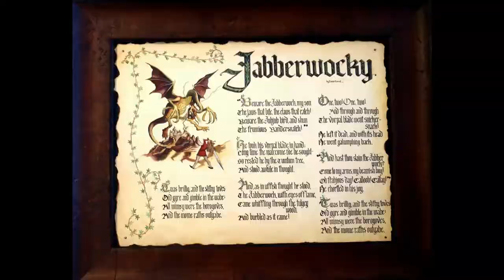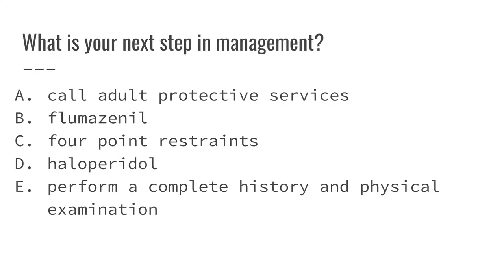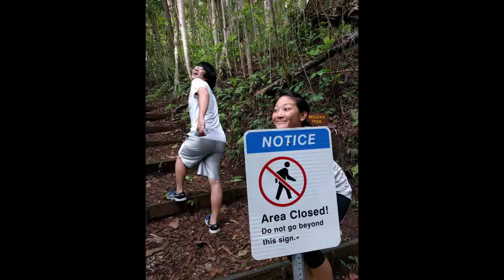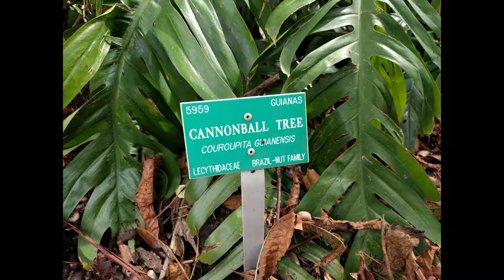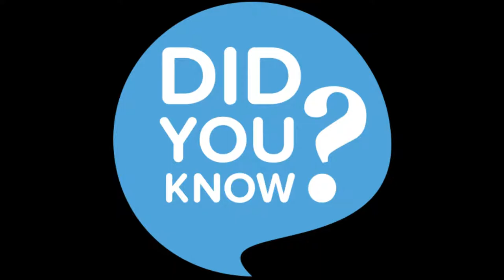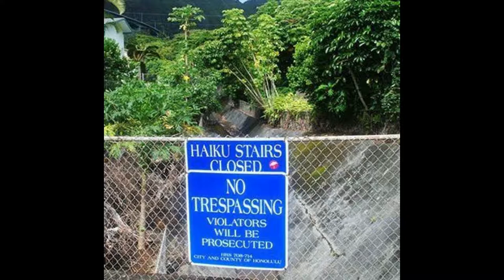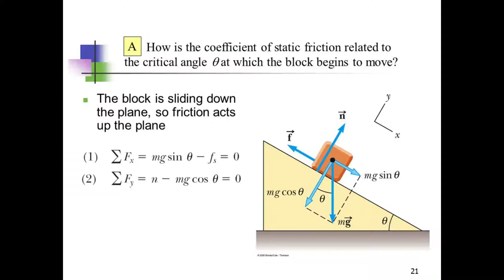nonpharmacological interventions and redirection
This video is for medical trainees and discusses behavioral disturbances in dementia and nonpharmacological management.